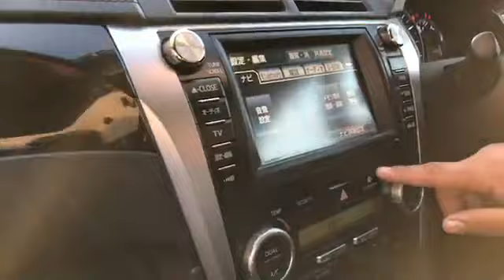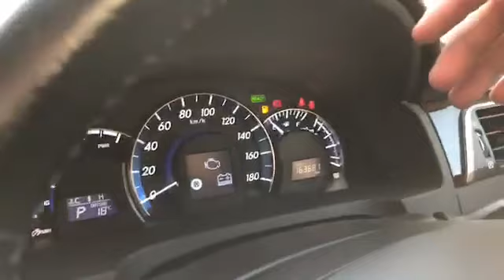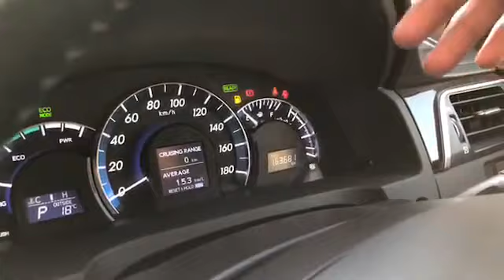Is New 2012 Toyota CAMRY Hybrid (Mid Size Car Sedan)-Car Shopping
Hello ! Everyone, Wellcome to my channel.Is New 2012 Toyota CAMRY Hybrid (Mid Size Car Sedan)-Car Shopping.